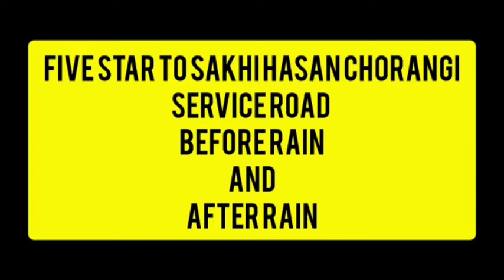New Road destroyed by rains|newly constructed road from 5 atarvti sakhi hassan North nazimabad